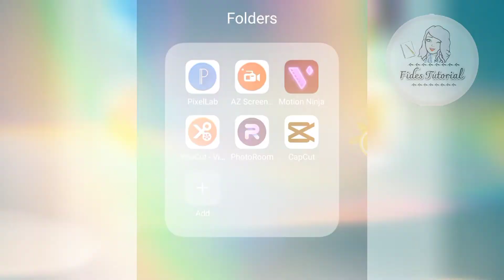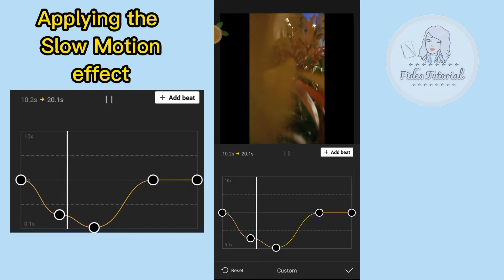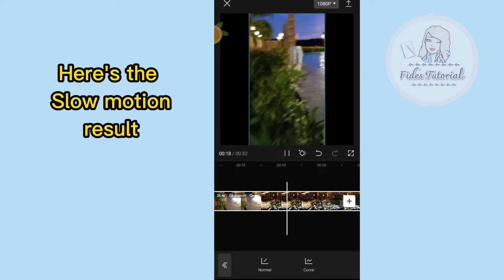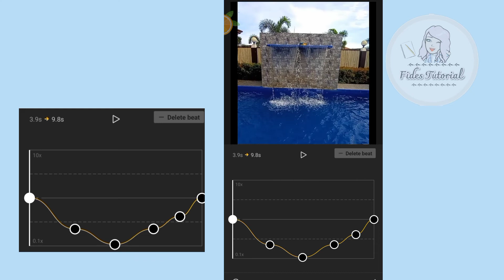How to create a SLOW MOTION video effect using Capcut | SLO-MO Tutorial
Hi,
How to create a Slow motion effect in Capcut.